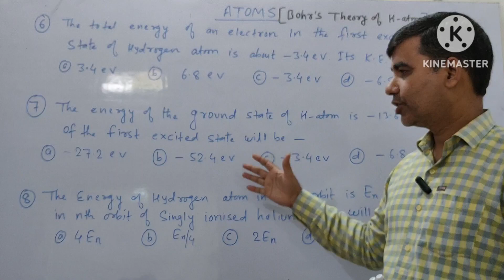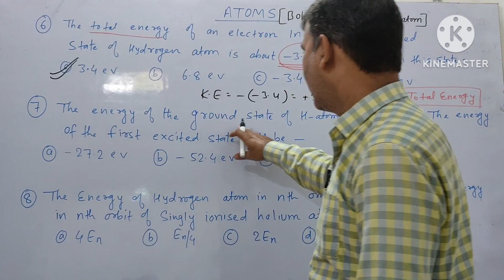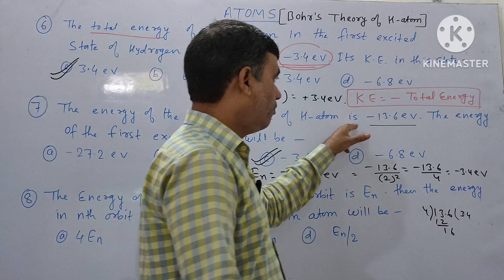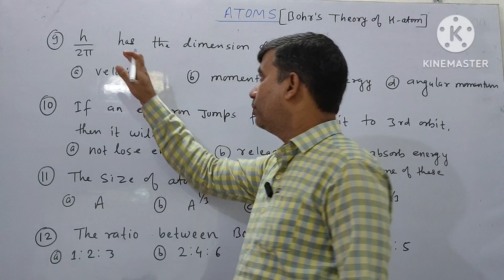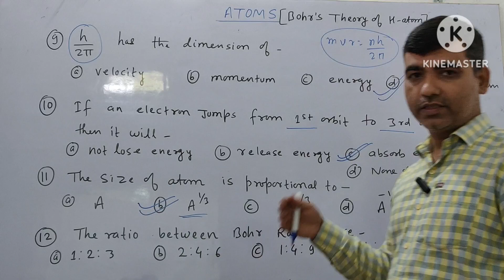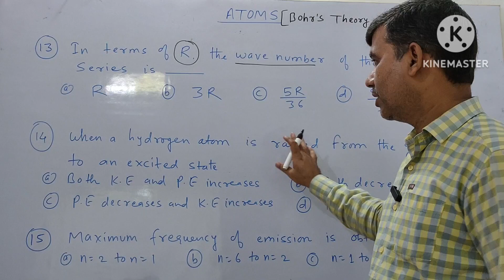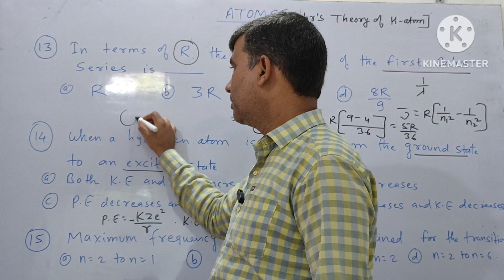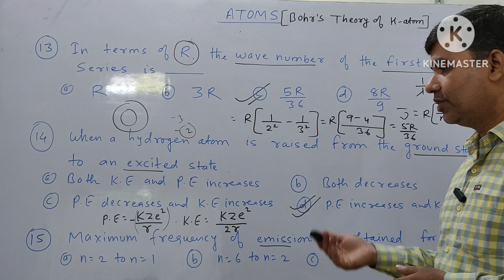Bohrs model of hydrogen atom, Objective type questions, Jharkhand jtet teachers exams,jtet teachers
Bohrs model of hydrogen atom
Radius, velocity and Energy of hydrogen atom
Objective type questions Jharkhand jtet sahayak teachers exam
Jharkhand sahayak teachers exams new syllabus maths and science 6-8